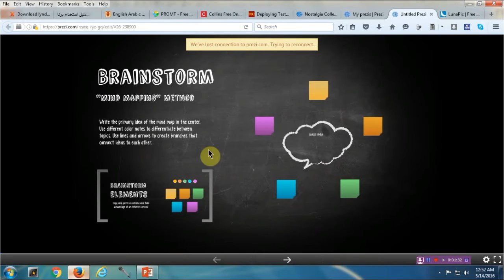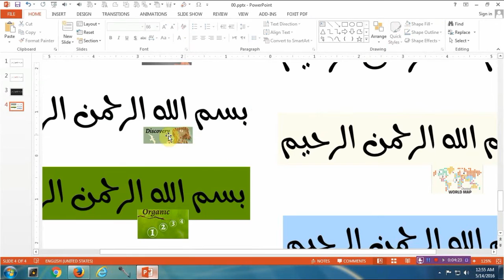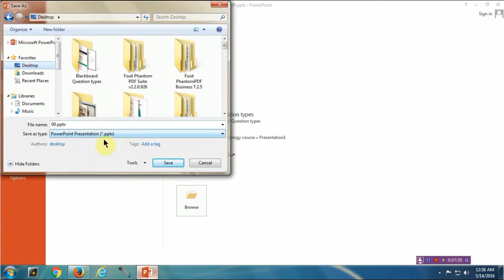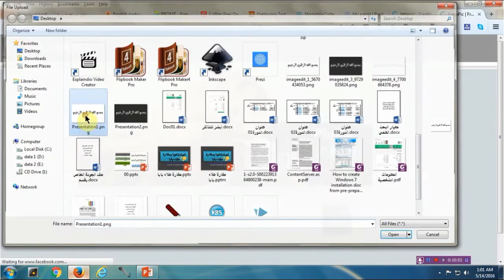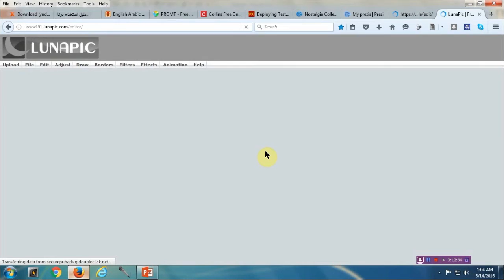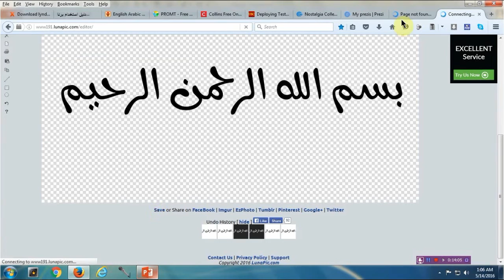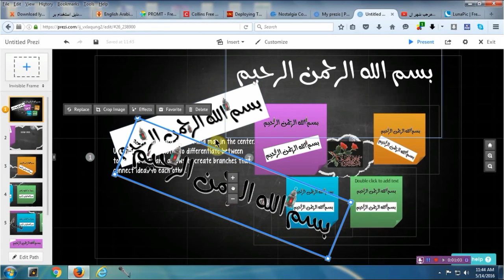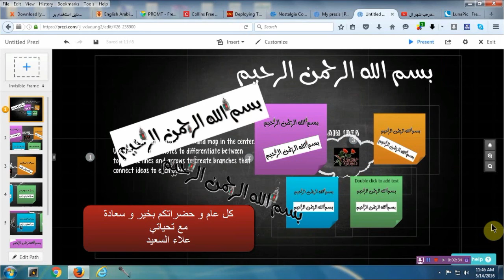الكتابة بالعربي في بريزي Prezi in Arabic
أسهل و أسرع طريقة للكتابة بالعربي في بريزي باحترافية عل القوالب المختلفة بمختلف ألوانها. و كيفية تحويل خلفيات الصور الى خليفة شفافة لتصلح لكافة القوالب كأنها جزء من البريزي. كل هذا خطوة بخطوة